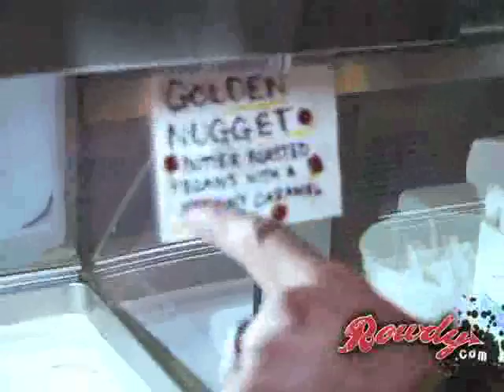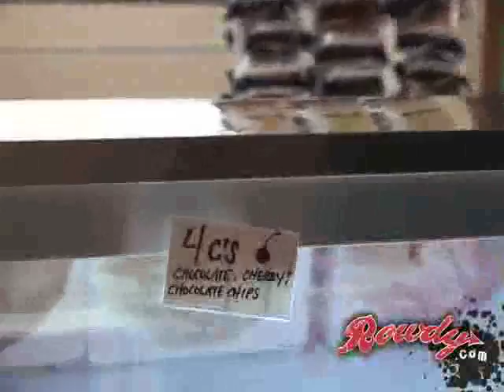VBlog, 02-06-10: Drivers as Ice Cream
Buck wonders what ice cream flavor some drivers would be.